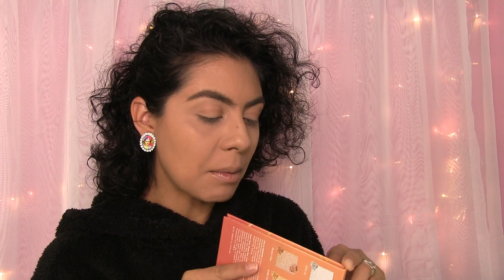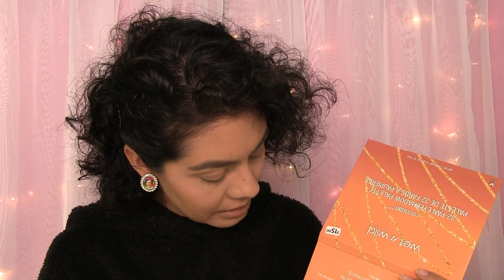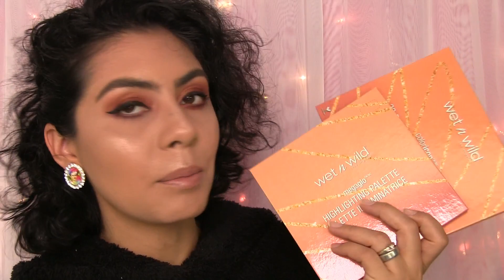COLECCION WET N WILD PARA NAVIDAD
Snapchap: flacatime5